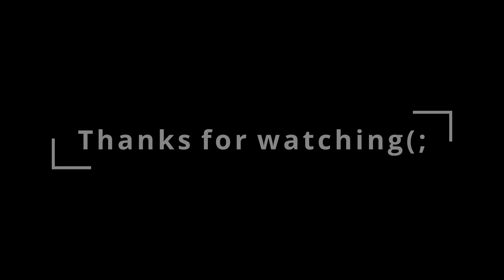120 ping king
Trying to get known!
Maybe consider following?